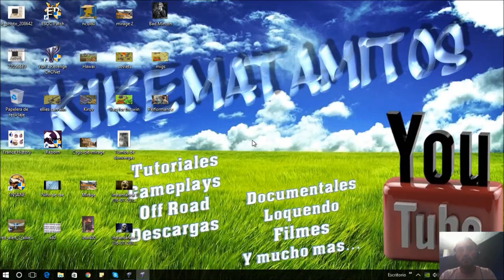1v1 Challenge Red Alert 2 Yuri's Revenge Online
For be honest people i know that many people dislike wen i upload videos were i lose, don't do that please, i am average player and nobody is "the best in the world" so is good win  but is not bad lose vs better players, why?:

If you always win vs a player, what means?
A= Good for him that gone a learn and train his skills.

If you always lose vs a player, what means?
A= Good for you because you are learning and training your skills bad for him because he is not training his skills.

So if you always lose vs a player you are in the way to be better not if you only win vs a player.

Look a game from the perspective of the loser always gone a be hard to look, but they are people that never lose, what people? people that never try.